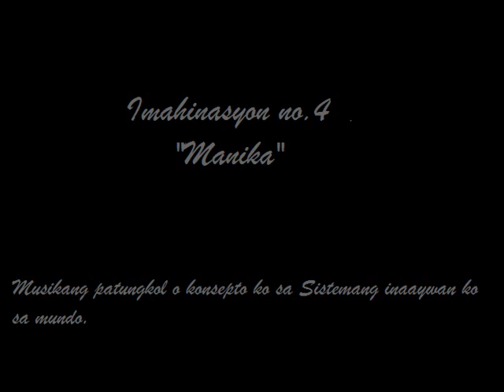Manika draft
has no video yet.. not complete.. imahinasyon no.4 Manika. Fuck the system.